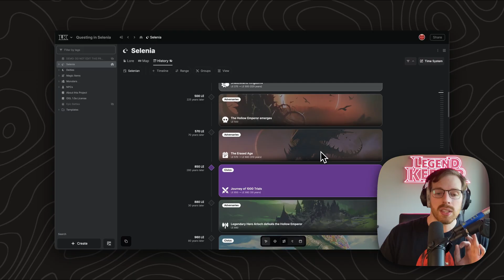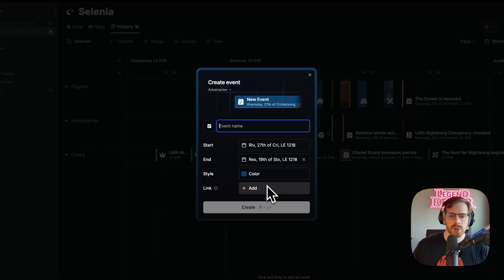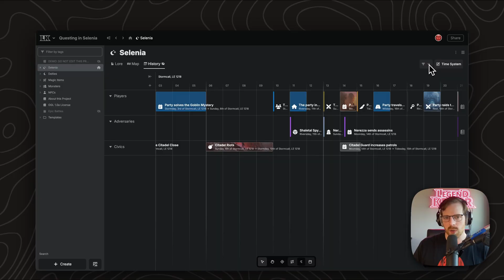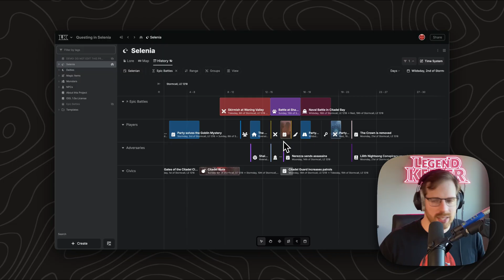How to make a fantasy timeline in LegendKeeper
Explore LegendKeeper's powerful timeline feature!

Dive into Legend Keeper's innovative new timeline feature, which offers three immersive views to track your world's history in detail. This video explains how to use the list, Gantt, and calendar views, and how to add, customize, and link events. Learn how to customize your time system and link multiple timelines for comprehensive comparisons. Perfect for RPG campaigns and storytelling, discover how you can utilize these tools to enhance your projects.

00:00 Introduction to Legend Keeper's New Timeline Feature
00:10 Exploring the Three Primary Views
01:08 Adding and Customizing Events
01:45 Customizing Your Fantasy Calendar
02:07 Linking Multiple Timelines
02:35 Conclusion